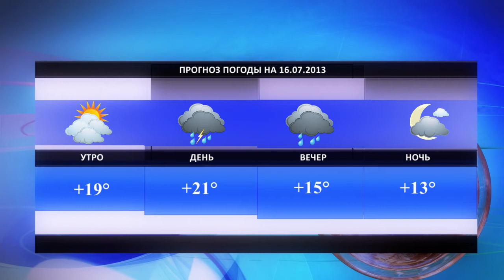Новости Реутова 15.07.13